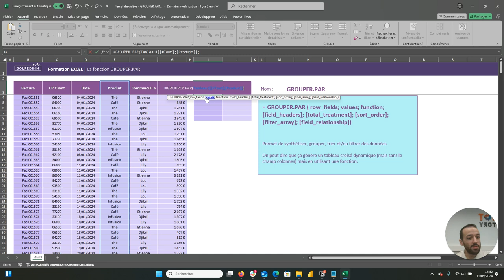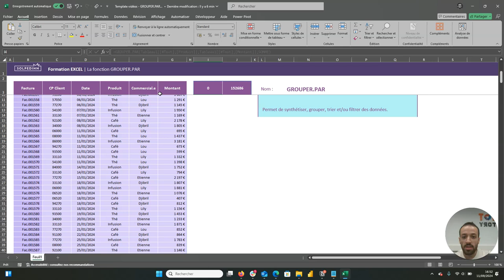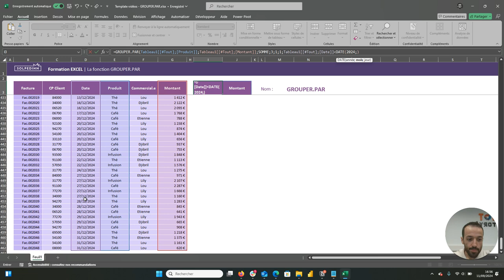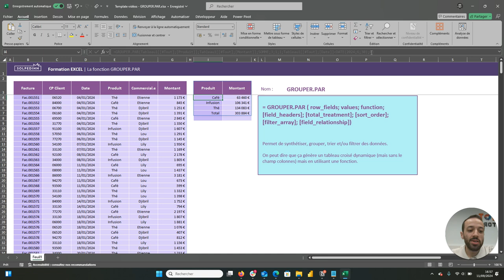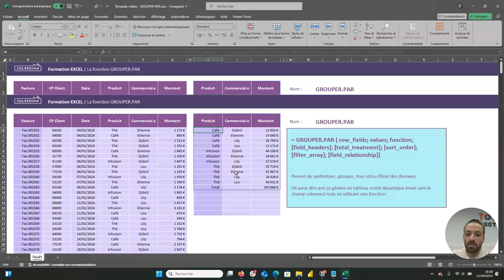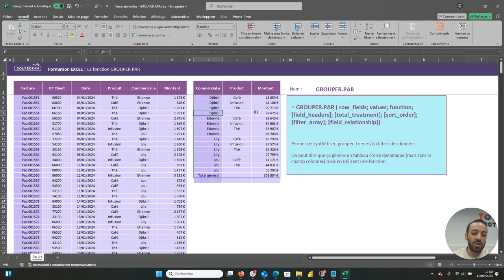Découverte de la fonction GROUPER.PAR - Tuto Excel